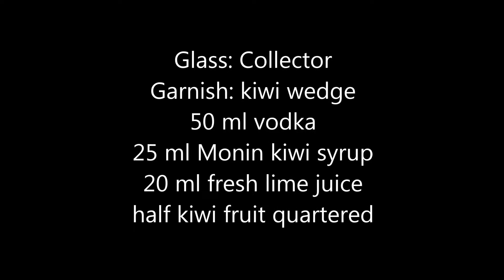Kiwi Cooler Monin Romania